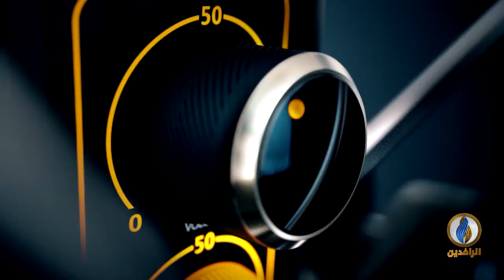صوتكم | رفض عراقي واسع لانتخابات تتواجد فيها أحزاب ما بعد الاحتلال